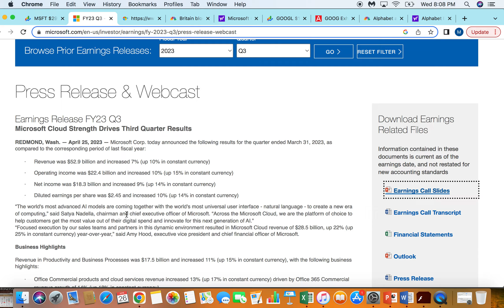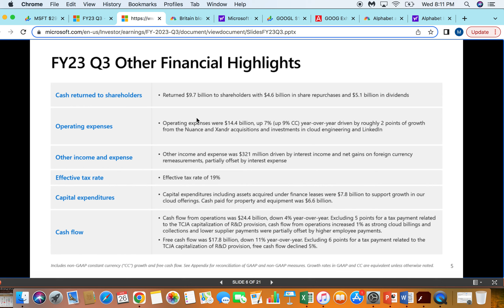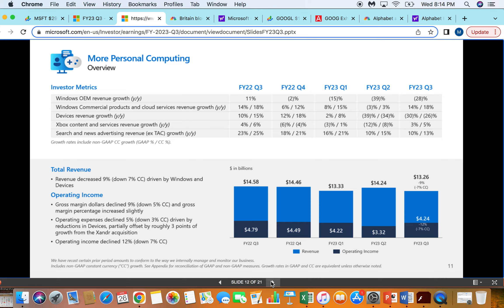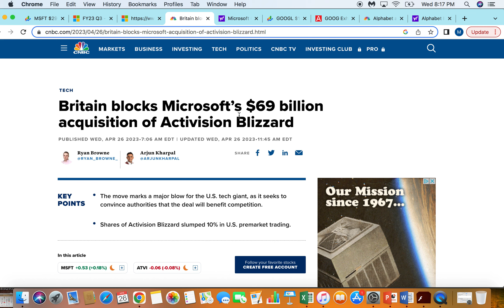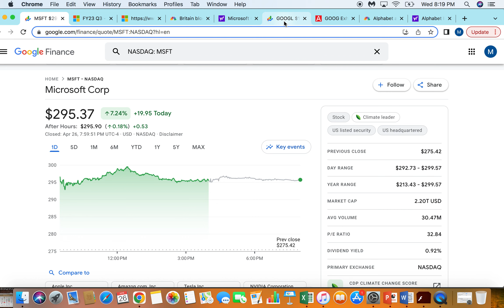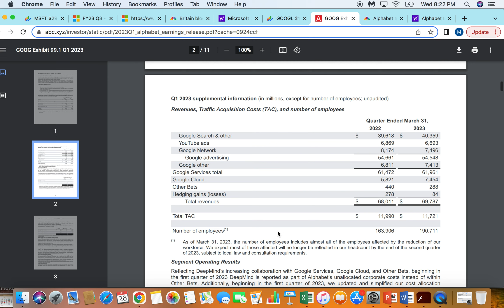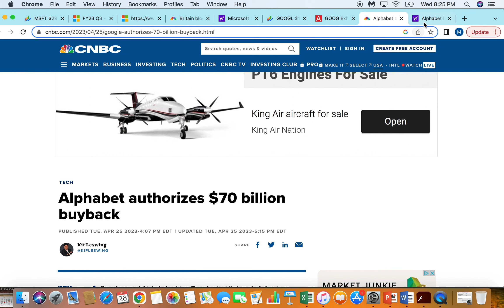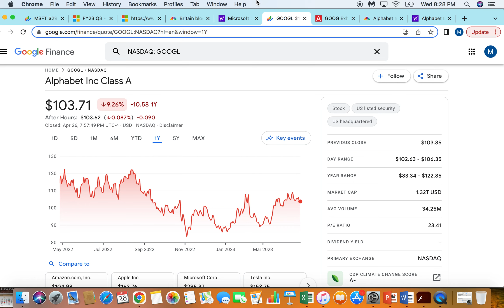Reviewing 2 Big Tech Stocks! Should I Buy More?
In this video, I share my thoughts on 2 big tech stocks that just reported earnings.  I review their valuations as well as their recent results before discussing my intentions with each position.